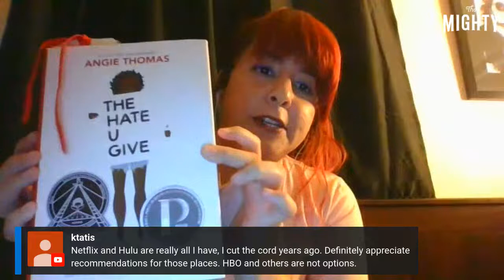Self-Care Distractions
Join writer/director Natalie Rodriguez as she discusses books, tv shows and moves she recommends to get your mind off quarantine.